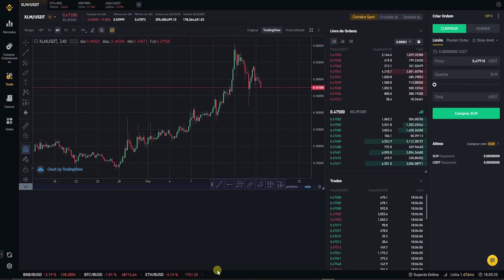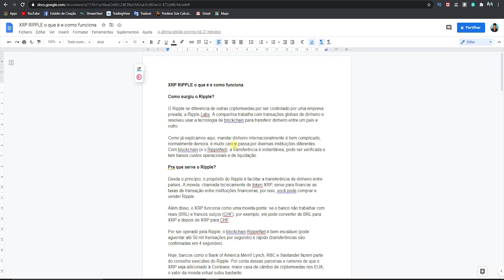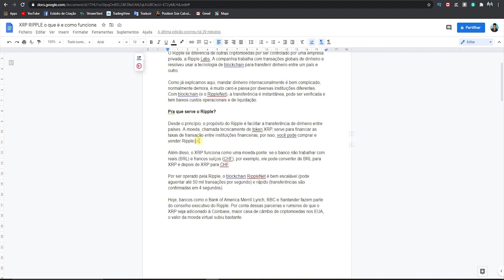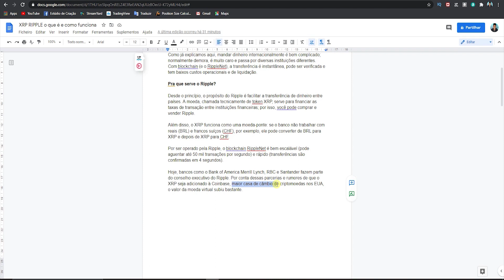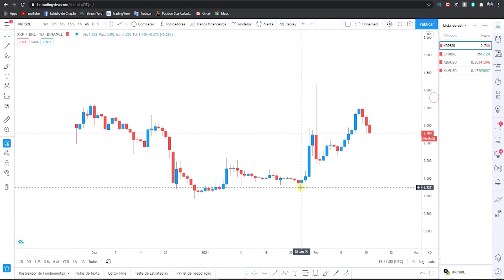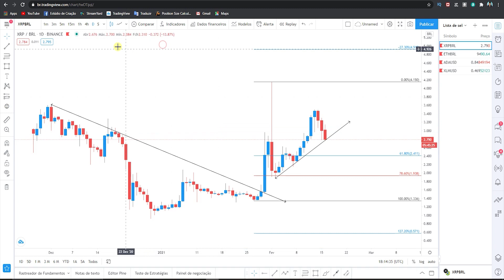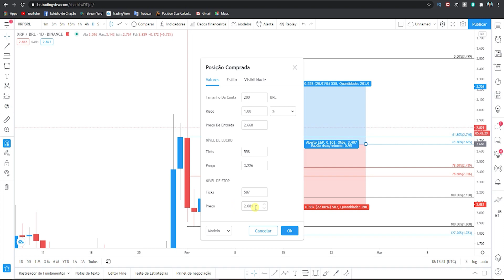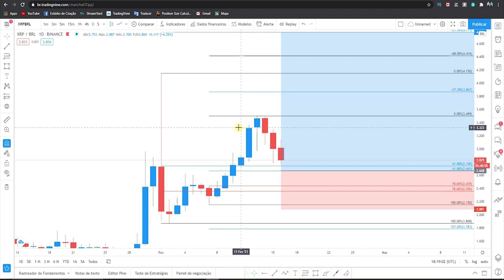XRP RIPPLE vale a pena XRP VAI VALORIZAR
XRP RIPPLE  vale a pena XRP VAI VALORIZAR, analise da Ripple XRP vale comprar

🔴 COMO INVESTIR EM CRIPTOMOEDAS

O que é XRP?
XRP é um token criado pela empresa Ripple. É a sua criptomoeda.

Onde comprar XRP?

Quanto vale o XRP?
No seu máximo, a criptomoeda chegou a valer US$ 3,84, em janeiro de 2018. Atualmente está muito longe desse valor.

Comprar XRP vale a pena? Saiba se a Ripple vai subir e valorizar
A criptomoeda Ripple (XRP) já subiu 82% em 2020, mas há muita discussão sobre seu potencial. Acompanhe os prós e contras.

O que é Ripple (XRP)?
Em resumo, a criptomoeda busca facilitar transferências e remessas internacionais de bancos e grandes empresas. A empresa Ripple já conseguiu diversas parceiras importantes, seja para utilização do software, ou até mesmo de tecnologia utilizando a moeda XRP.

Ripple vai subir?

Há grandes chances, porém depende do crescimento do ecossistema por trás da criptomoeda. Embora seja crescente o número de bancos e empresas de remessas internacionais utilizando o XRP, as soluções competidoras também avançam.

Vale a pena comprar XRP?
Para fins especulativos, ou para o trader que procura ganhos de curto e médio prazo, sim. A criptomoeda possui alta volatilidade e tende a performar bem em ciclos de alta no Bitcoin. Além disto, a XRP costuma reagir rapidamente quando são divulgadas notícias de parcerias e lançamento de novos serviços.

Onde comprar Ripple?
No Brasil, a corretora (exchange) de líder de mercado em criptoativos é a Binance . Além de possuir um sistema próprio robusto, com histórico quase ininterrupto de falhas, possui o maior volume de negociação.

🕖 Timestamps

0:00 XRP RIPPLE vale a pena XRP VAI VALORIZAR,XRP RIPPLE vale a pena
0:31 XRP VAI VALORIZAR
1:02 xrp ripple vale a pena 2021
1:48 vale a pena comprar xrp ripple
2:09 Moeda Ripple vale a pena
3:44 Investir em Ripple vale a pena
4:18 vale a pena investir em xrp ripple
5:11 xrp ripple vai continuar a subir
6:02 xrp ripple vai valorizar
6:44 xrp ripple vai subir
7:41 Ripple vai subir
8:29 xrp vai subir
9:58 ripple vai subir 2021
10:47 comprar xrp vale a pena
11:28 xrp vale a pena investir
12:41 comprar xrp
13:39 xrp vai continuar subindo
14:15 Xrp ripple analise